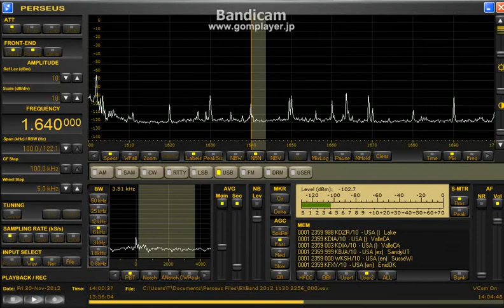1640kHz UNID 2012 Nov. 30 1400UTC